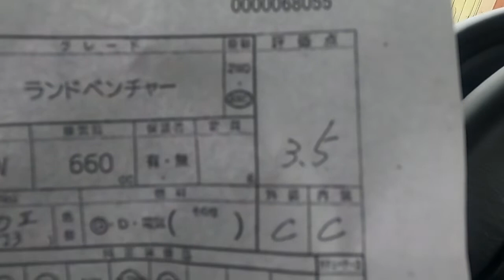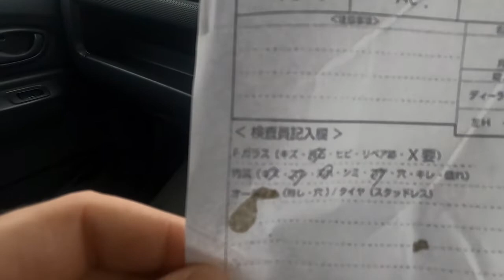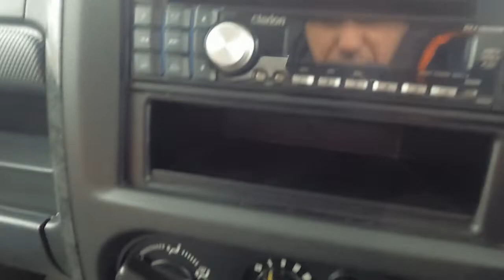Suzuki Jimny. Первый осмотр автомобиля.Так ли хороши машины из Японии? Или уже не то?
Осмотр беспробежного джимника.